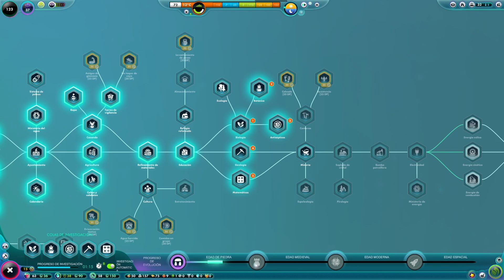Conocemos a nuestros vecinos - The Universim - Ep02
Gameplay de este juego de gestión Civ-builder donde seremos el Dios de una civilización recién nacida